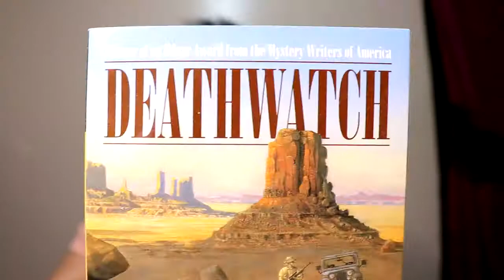Deathwatch by Robb White | Book Review